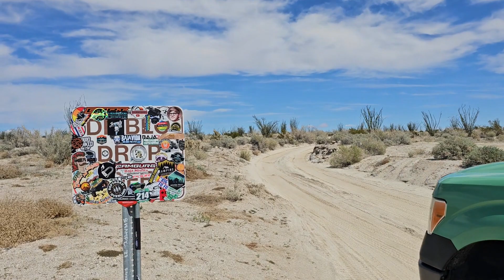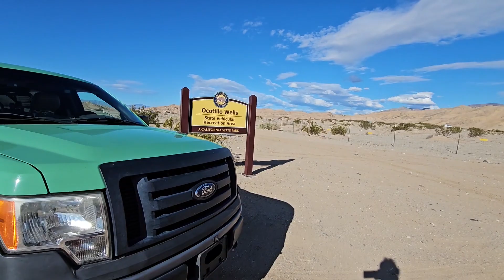3 days of Chasing Sunshine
I was really excited to get in 3 days, 2 nights of camping, it had been a while!
I packed the F150 and headed out to the desert.. only to find rain!

NOTE: Sorry about the racket, I just got new sway bar bushings and they squeak like mad!

1:34 - Dos Cabezas and Rain
4:08 - Clear Skies over Canyon Sin Nombre
7:46 - Wildflowers on the way to Camp
9:15 - Morning, Day 2
10:40 - Why do you do this?
12: 47 - Mud Caves Hike
16:52 - Diablo Drop Off
20:10 - Fault Wash and Amazing Skies
23:47 - Camp, Night 2
24:45 - Headed out towards the Calcite Mine
31:28 - more rain and headed home